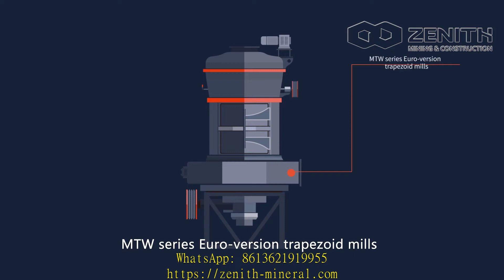track mounted impact crusher